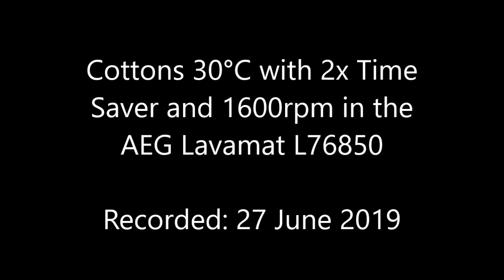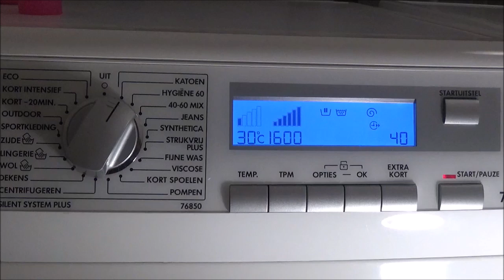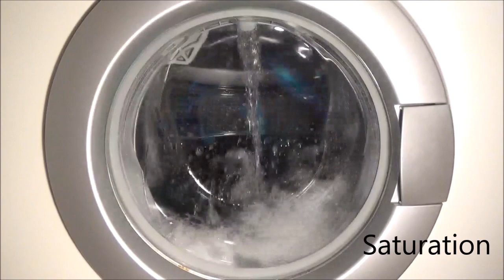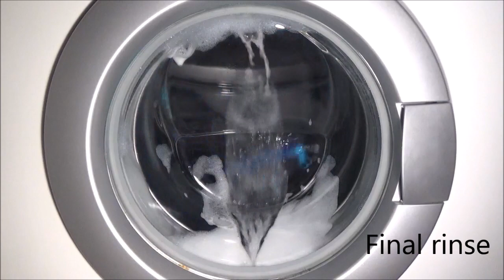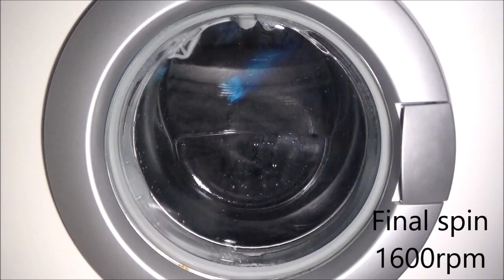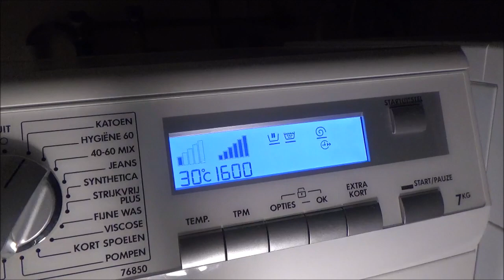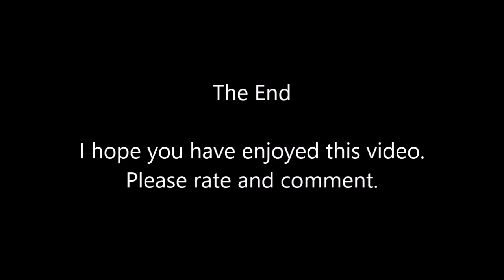AEG Lavamat L76850 - Cottons 30 w/ 2x Time Saver (Full cycle)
Washing a schoolbag labelled as not washable in the AEG Lavamat L76850 on Cottons 30c with 2x Time Saver and 1600rpm! As you can see the bag survived!

Video index
01:58: Start
04:42: Saturation
05:42: Main wash
19:07: Intermediate spin 850rpm
24:21: First rinse
28:44: Intermediate spin 1050rpm
31:43: Final rinse
36:06: Final spin 1600rpm
42:15: Finished